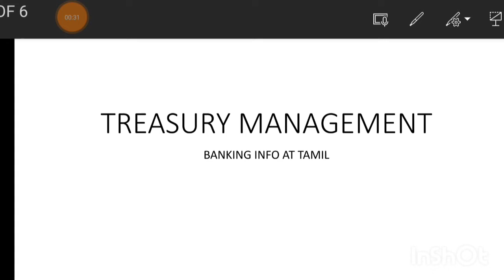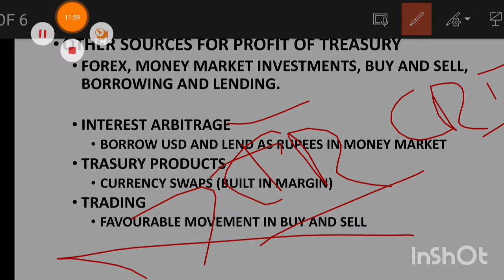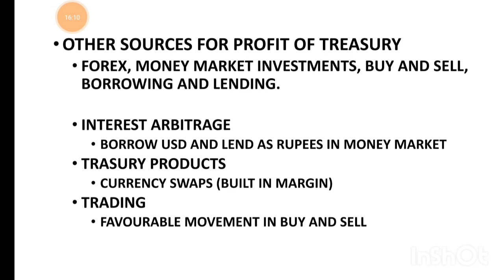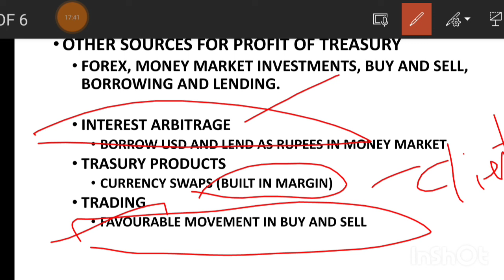Sources of profit for Bank Treasury | Tamil Explanation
This video is about ways of profit sourcing by treasury department in banks.

Jaiib caiib series (Tamil) in